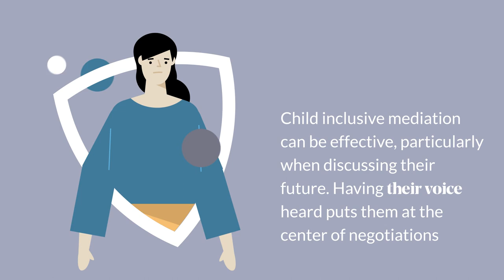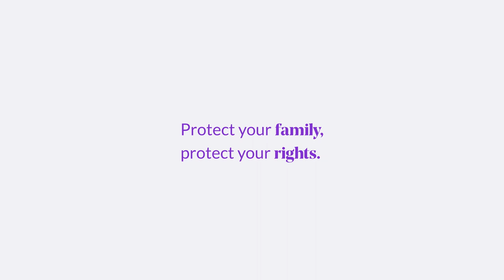How Does Child Inclusive Mediation Work? | Family Lawyers | LegalShield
How Does Child Inclusive Mediation Work? | Family Lawyers | PPLSI | LegalShield

Are you attending family mediation? Do you want your child to be included?

Child inclusive mediation can be effective, particularly when discussing their future. Having their voice heard puts them at the center of negotiations, and we can help ensure your child is well informed.

Take five minutes to sign up and join the millions we already empower across North America today and we will connect you to a dedicated lawyer in your province or state.

At a minimum, your lawyer will consult with you to:

• Assess resolution progress.
• Advise on potential implications.
• And if appropriate, provide legal advice to your child.

Children can speak to mediators independently or with the parents present, but it is ultimately the child’s decision when and how to be included.

Your mediator can tailor an approach for your family’s unique circumstances, and independent lawyers should provide legal advice to individual parties, to avoid potential ramifications.

Hiring a lawyer may sound expensive, but with our mobile app, and for less than a dollar a day, we open the door to experienced lawyers and the justice system.

Take five minutes to sign up and join the millions we already empower across North America.

Protect Your Family and Protect Your Rights with LegalShield.

We Are PPLSI | Find Your Justice.

I hope you enjoyed this overview. I look forward to serving you.

LegalShield, a consumer brand under PPLSI, is leading the quest to provide equal access to legal advice, protection, and representation to every human, everywhere. Serving 4.5 million individuals and over 140,000 businesses, we are the world's largest platform for legal, identity, and reputation management services.

Founded in 1972, we provide the tools and services needed to affordably live a just and secure life. We’re using technology and innovative products and partnerships to transform how and where people receive legal care by connecting members to our expansive network of trusted, qualified attorneys and law firms right at the palm of your hands.